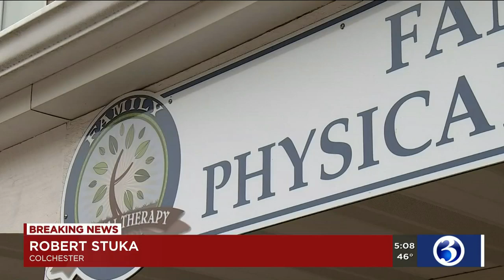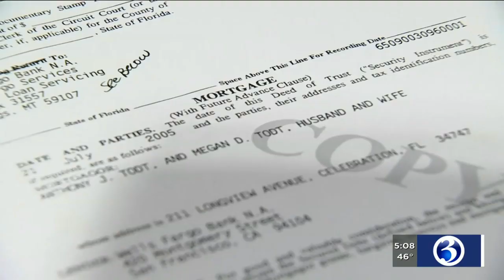VIDEO: Colchester man confesses to killing wife and kids in Florida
A Colchester man has confessed to killing his wife, three children and his dog in Florida.